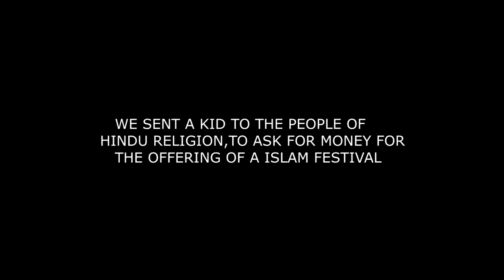Muslim boy asking money to hindus for festival (Eid) | social experiment gone right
Humanity has no religion...